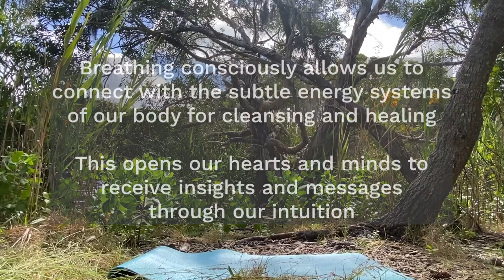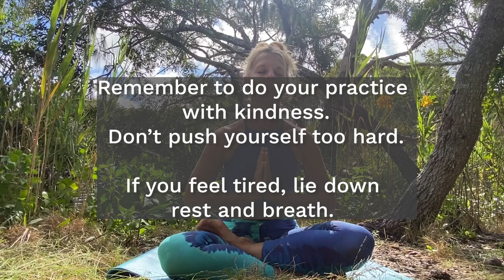Deep Heart Space | Conscious Breath Session in the forest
This guided session brings the energy from the Ti-Tree lakes in Byron Bay, Australia. Traditionally a sacred water-hole for Indigenous women from the Bundjalang mob. Wishing you a wonderful practice :)

Conscious breathing in this session:
• Strong Spinal Breathing with breath holds x 3 rounds
• Lions Breath x 7
• Heart release
• Cosmic Breath - Pranava pranayama. (alpha state)
• Meditation

This guided class is recommend for those who are familiar with pranayama techniques.

VIDEO CHAPTERS
0:00 Hello from the forest
1:11 Tune in & Setting intention
5:00 Warm up & open the body
9:02 Conscious Breathwork
9:24 Strong Spinal Breathing with breath holds x 3 rounds
14:24 Lions Breath x 7
15:42 Heart release
17:05 Cosmic Breathing
& Meditation

Note: If you have any sort of problem with your heart, recent surgery or mental health issues this practice is not recommended. Consult your medical expert.

Thank you to my many teachers including
Michael Bijker @yogalap
Nikki Fulford, ashtanga sydney @yogastudio
Christian - ashtanga yoga byron bay

Location
: Ti-Tree Lakes, Byron Bay Australia